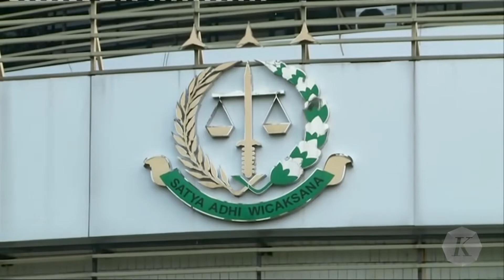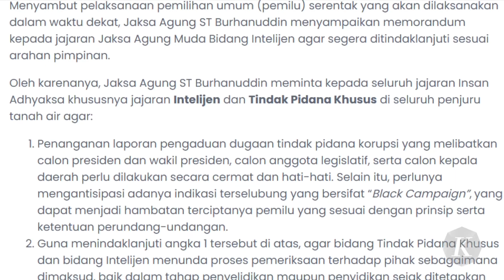Mahfud MD Tanggapi Memorandum Jaksa Agung, Hanya Tunda Bukan Mengabaikan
Menko Polhukam Mahfud MD pada Senin (21/8/2023), menanggapi instruksi atau memorandum terbaru Jaksa Agung Sanitiar Burhanuddin. Isi memorandum itu menginstruksikan jajaran kejaksaan menunda proses pemeriksaan calon presiden dan wakil presiden, calon anggota legislatif, serta calon kepala daerah hingga Pemilu 2024 berakhir.